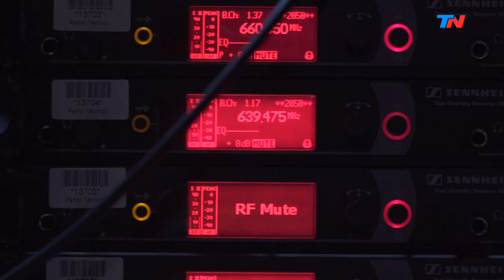Sebastián Cuattromo, víctima de abuso sexual | HORA 25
A los 13 años un cura abusó de Sebastián Cuattromo. En "Hora 25" se sentó con Jorge Lanata para charlar sobre cómo sobreponerse al trauma y evitar que otros pasen por lo mismo.

Programa de "Hora 25" emitido el Jueves 19 de Septiembre de 2019.